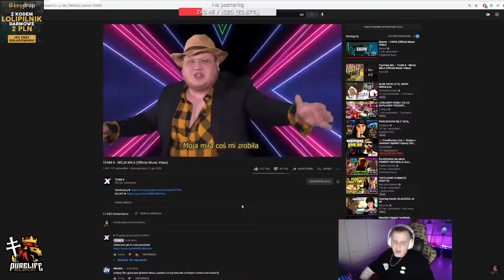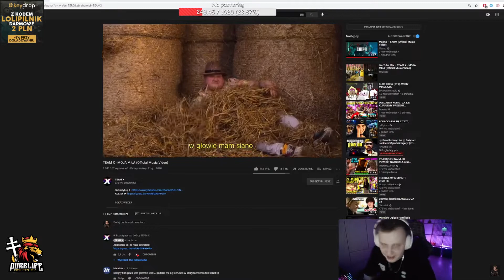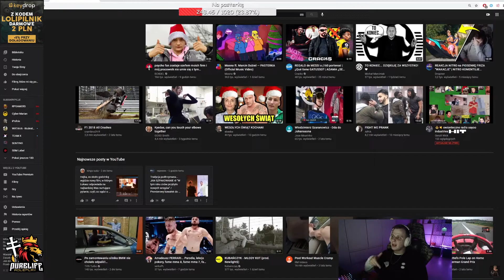TheNitroZyniak reakcja na "Moja Miła" Team X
darmowe 1000coinsów na csgoatse.com kod: p2020r
darmowe 2 zł z kodem lolipilnik na key-drop.pl z kodem LOLIPILNIK

tagi Usuwam na 10 tys widzów Uwagaa nie patrz :
dragon-survival.eu wbita klepa na dragonie oszust na dragonie bitwa na dragonie Malti wbita i przebita Jakiś typ co się spłakał o tag XDD tepam sie dragon klepa dragon lagi dragon oszust candrev kamperr epiic mutli przebijanie na dragonie zombiaczekkk mchc.pl arivi.pl mc4u.pl klepa na mcnie skrzynek na dragonie Zombiaczekkk Zombiaczek Zombii zigu shoty Crusadee Crusade Vesaczi oszust oszust na vesaczim gildia z widzami budowanie na dragonie sajek 10kills Majaran flokman Buzkaa TobiaszGaming gildia z widzami faworka na mc4u Zombiaczekkk gildia z widzami pelerynka do minecraft przebijanie z widzami malti tepam sie i zabij zombiaczekkk craftocre.pl nowa edycja garuu oszust garuu cipa Yamsonn kastrat witam na hardcorze delf najlepsza gildia kappa dragon dragon Kamperr Zombiaczek przebijanie na dragonie Zombiaczekkk DRAGON DAY Kamperr najlepszy gracz KAMPER Malti wbita i przebita Wbita i przebita wjazd do gildii rzucane tnt armata wbita MALTI Wbijam Przebijam Klepie i Znikam #2- Same Dedy + Wbita do środka Minecraft za darmo jak zdobyć minecraft 100% działa premium minecraft konto premium za darmo jak pobrać darmowe mc premium premka za friko free majkraft minecrafty serwer minecraft nowy serwer jak zrobic serwer hamachi dedykowany serwer 60 slotów 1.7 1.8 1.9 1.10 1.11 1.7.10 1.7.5 najlepszy serwer w minecraft na swiecie best server ever najlepszy megadrop survival duzy drop maly drop pierozki luckyblocki easyhc pvp super drop jak byc adminem helperem jak sie wlamac na konto minecraft jak zlamac haslo gracza jestem oszsutem nowy odcinek jeste oszuste jeste cheatere jeste krete jestem bogiem yt nie XD ADRIAN_XM to sa moje tagi i wont jak byc slawnym youtuberem youtube drama boxdel gargamel vesaczi overr over mc.zitcraft.pl jakies gowno serwerki to lipne serwery zitcraft jest najlepszy faworka na serwerze donate daja mi chyba lol co to ma byc najlepszy kanal minecraft skywars sky wars mini gry jak sie wybic na yt nowy odcinek kiedy nowy odcinek vesaczi cos tam latwo sie wybic minecraft serwer survival trudno sie kopie nie hardcore jestem Minecraft bez jak dostac sie na ksiezyc minecraft tajemnicza wyspa jeste oszuste #57 Tata Vesacziego, najlepszy oszust! 8 letni kacperek najlepszy oszust 11 ostatni oszust na kanale zmiana płci NAJLEPSZA GILDIA NA SERWERZE! | Dzień z życia ADMINA #2 Admin MCBLACK.PL zabija graczy w MINECRAFT! Nagranie! CZITUJEMY na PROSTORMIE - Zrobiłem Gildie na CZITACH w 15min jeste Oszuste - #13 - Oszust na 7 latku + Jego mam ? Hacker bonzo ? Kendal jeste oszuste 8 latek Najlepszy oszust ever Dzień z życia właściciela #1 - Dużo Cheaterów DZIEŃ Z ŻYCIA WŁAŚCICIELA - RUSKI WINRAR? XD ra #4 Dam psc, ale nie banuj! Wracam na YT! sajek1996 dzien z zycia wlasciciela Minecraft jak zrobic serwer 1.7.2 [BezHamachi] Jak wybic sie na Polskim YouTube Minecraft Vertez minecraft mody 1.7.2 Minecraft mini games serwer survival+frakcje jeste oszuste JESTEM OSZUSTEM [#1] MŁODY BILLADEN non-premium freebuild ffa survival hardcore survivalgames games igrzyska śmierci smierci hunger game gra gry diaxy kilof skkf madzia madzik89 ctsg rockalone2k kwadratowamasakra masakra - tagi by ADRIAN_XM - lyso? kwadratowa przygoda przygody z minecraft alpha beta gama nudy zal .pl husuek solo husiek misterce pspmagister pablo studio mandzio xmandzio poradnik jak zrobic serwer dzwignie workbencha pierwsze korki kroki dedykowywany bezchamahi bez chamahi polski pingwin polskipingwin minecraftblow remu bremu rekord tnt creeper boom kilof gilof hamaczi pl CTSG most popular one in the world pies dog english only pro j infinity ferrari formul e f g h i j k m n o p r s t u w y x z 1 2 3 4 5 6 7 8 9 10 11 a b c d e f g h i j k m n o p r s t u w y x z Serenity - najlepszy cheat do minecraft! Pokazuje eq przeciwnika! Mało LATAJĄCA WYSPA FORTNITE , WYSPA SIĘ PRZEMIESZCZA- bug wyspa wyspa fortnite porusza się sie przemieszcza się nitashi Nitashi xd kappa xayoo stream xlajthc.pl xlajthc mc premium premium premka free mc free mc premium darmowa premka